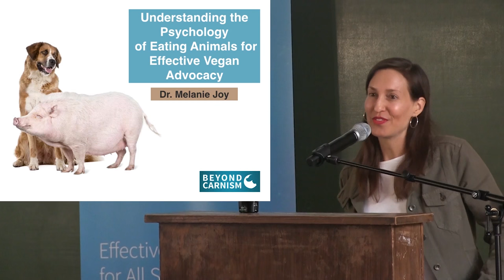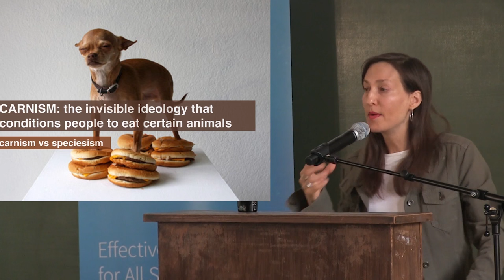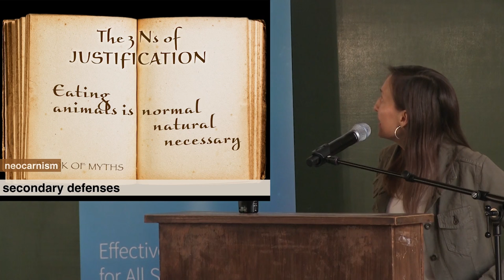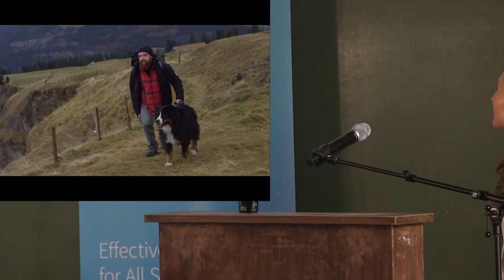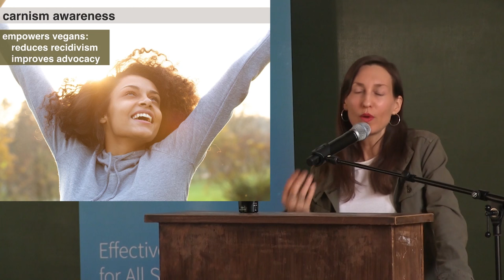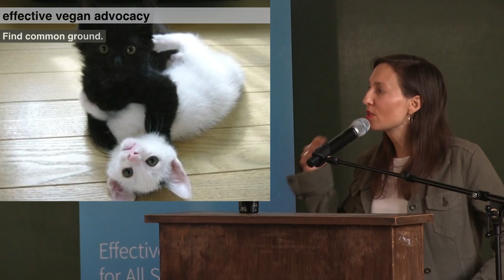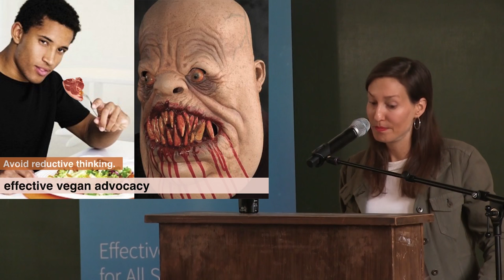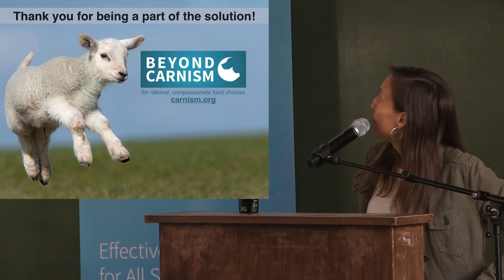Melanie Joy – Understanding the Psychology of Eating Animals for Effective Vegan Advocacy